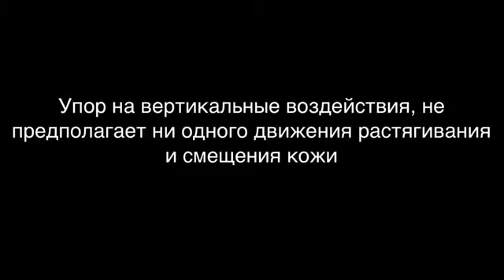Массаж Виватон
Безоперационные техники омоложения лица.